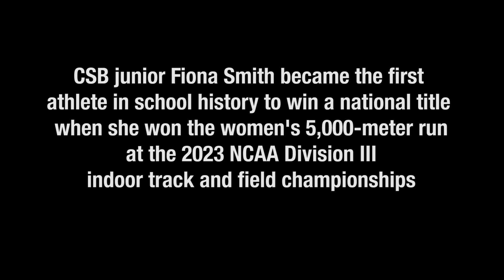CSB's Fiona Smith wins first national title in school history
The junior won the women’s 5,000-meter run in a time of 16 minutes, 33.79 seconds at the NCAA Division III indoor track and field championships Friday at the Birmingham CrossPlex in Birmingham, Alabama.